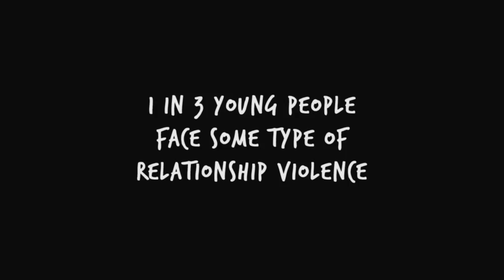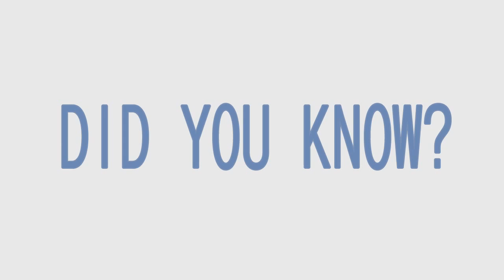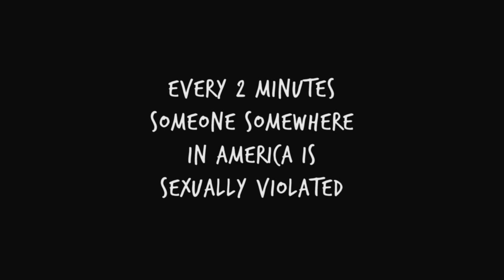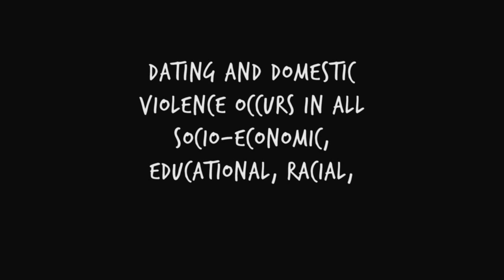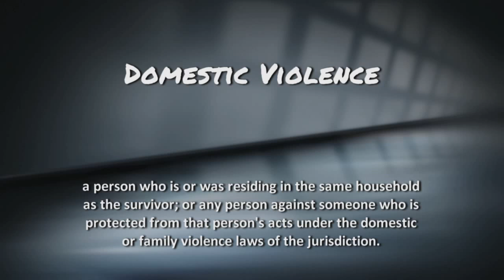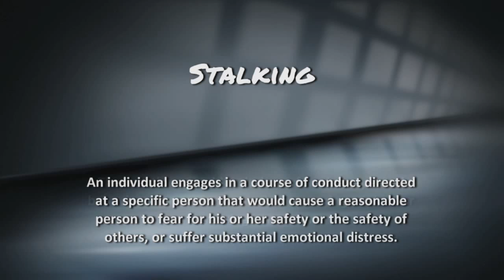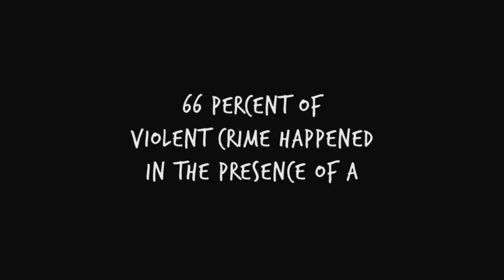Norco College - Campus SaVE Act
Norco College is committed to providing a safe learning and working environment. In compliance with federal law, Norco College has created an educational video to inform the college community (students, staff, and faculty) about the Jeanne Clery Act and the Campus Sexual Violence Elimination Act (SaVE Act). In this video the students of Norco College, along with the staff, aims to educate the viewer about sexual assault, dating and domestic violence, stalking, and bystander interventions.